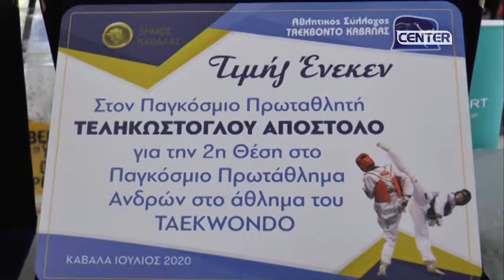Βράβευση του παγκόσμιου πρωταθλητή στο Taekwondo Απόστολου Τεληκώστογλου